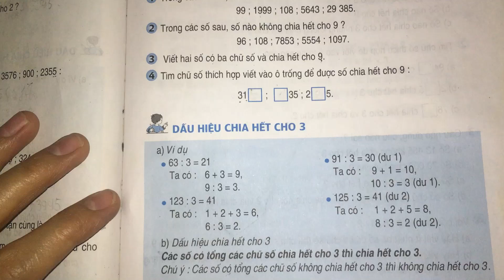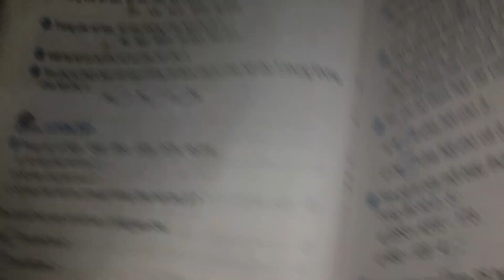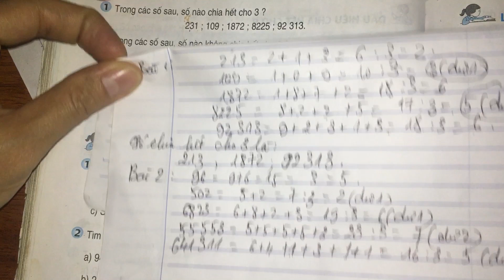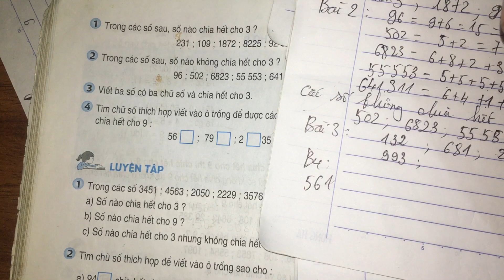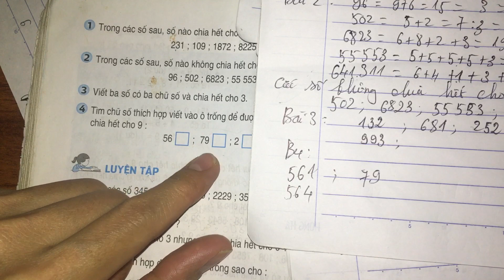Dấu hiệu chia hết cho 3 (trang 97)- toán lớp 4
Toán lớp 4 học kì 1 sgk trang 97 bài dấu hiệu chia hết cho 3